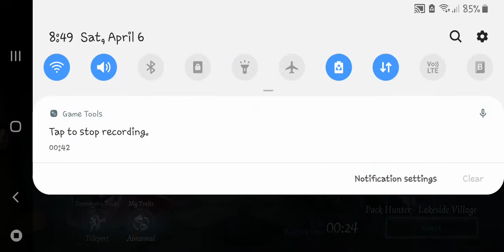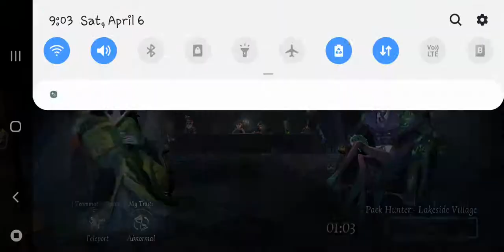20190406 8v2-3 GG Go~away & Calipo